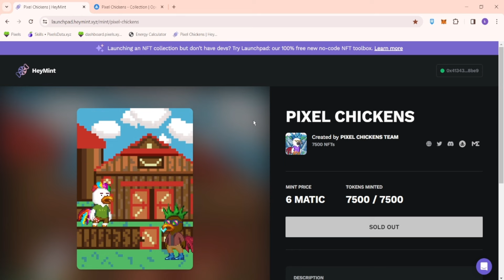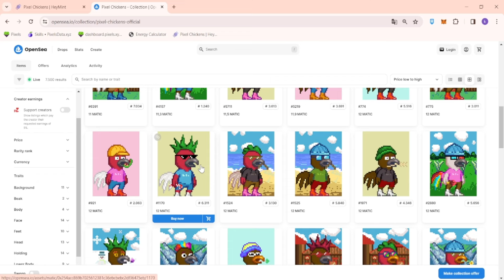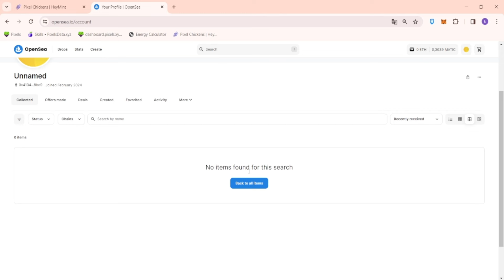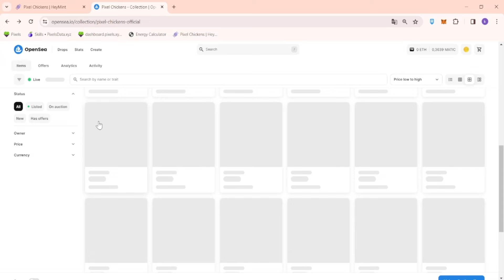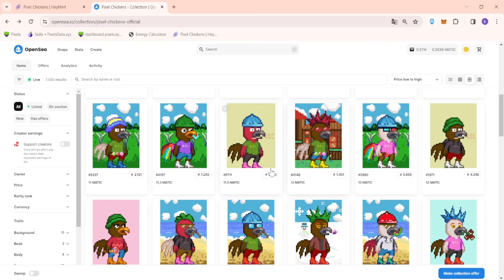PIXELS NFT - Como colocar a Skin Chickens no Pixels sem associar a metamask!